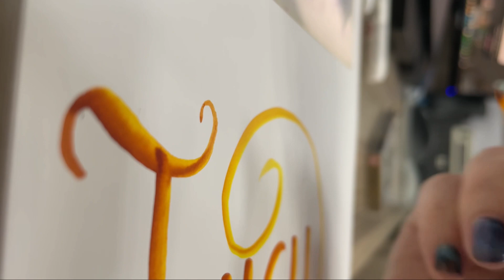A juicy tiger went a tangling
I really enjoyed doing the last video so here is more of the same but using a different blending technique. Which, unfortunately, the camera moved and didn’t get.
For the tangles I picked  three from the previous video and one that I forgot to do last time.
I also tried a different drop shadow on this one and besides the slightly shaky hand I must say, I’m very happy with how the whole thing turned out.
In this video I use the following:
Paper:
CANSON A4 XL BRISTOL 180g/m²
Background/ Word:
ROYAL TALENS ECOLINE Brush Pen #201 – Light Yellow
ROYAL TALENS ECOLINE Brush Pen #411 – Burnt Sienna
Tangle:
PIGMA MICRON Black Barrel (100th Aniversary limited edition) # 005
PIGMA MICRON Black Barrel (100th Aniversary limited edition) # 03
Shadow:
Tombow ABT Dual Large Brush Pen 603 – Periwinkle
Tangle Patterns:
Btl Joos by Sandy Steen Bartholomew, CZT
Alice by Shelley Trube
Sproing by Sandy Steen Bartholomew, CZT
Other Resources:
Totally Tangled by Sandy Steen Bartholomew (ISBN 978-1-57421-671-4) Published by Design Originals
My Linx –
Time Stamps:
00:00 – Introduction
00:04 – Colour Blending background
00:37 – Btl Joos
02:39 – Alice
03:40 – Music
05:28 – Sproing
06:17 – Btl Joos 2
06:59 – Tail
09:20 – Shadow
10:11 – Final pictures